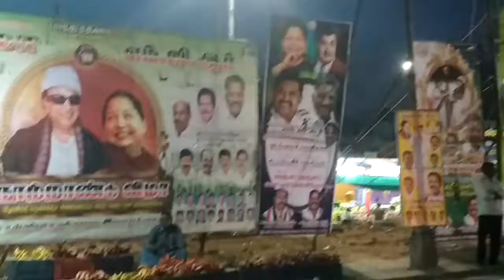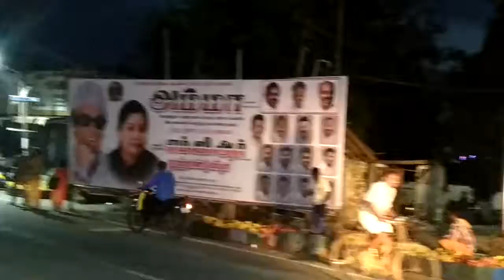Nagercoil Vadasery Junction on 21-09-2018